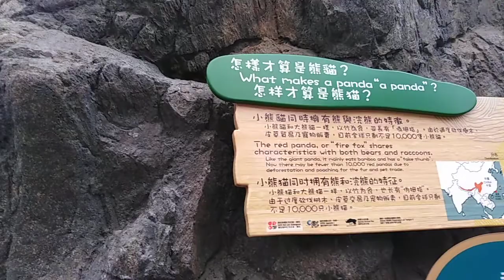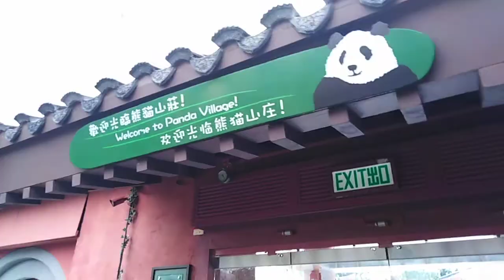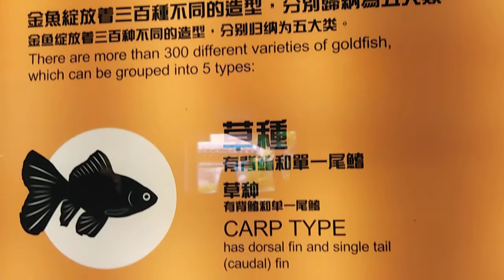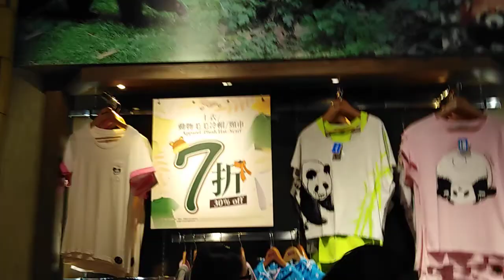Panda encounter, giant salamander and otter @ ocean park